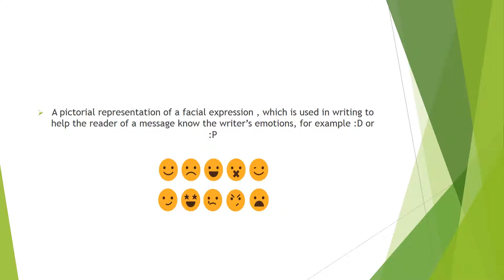SOCIAL WEBSITE WORDS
in this i have put few social website words